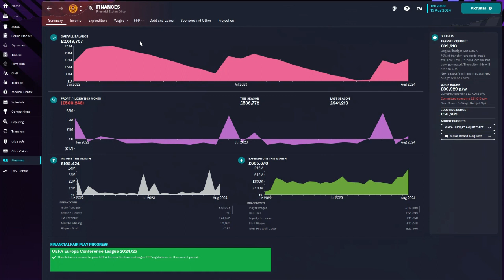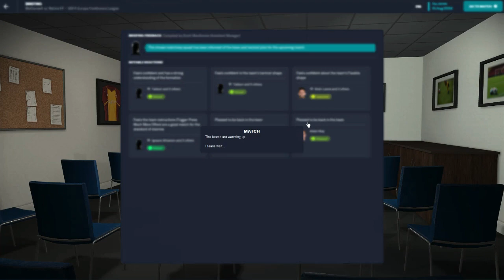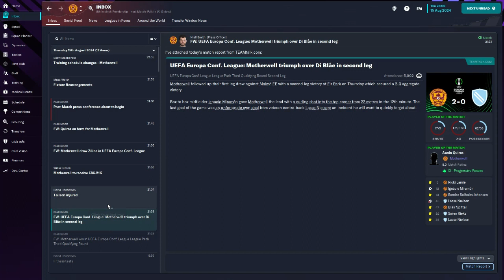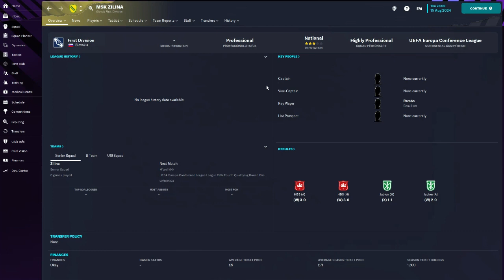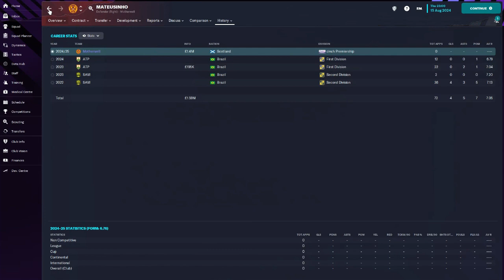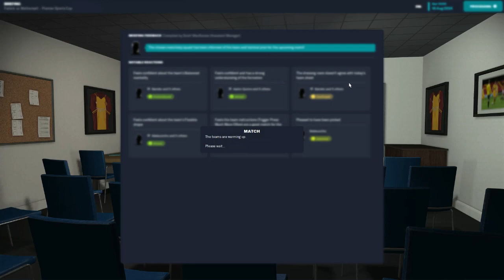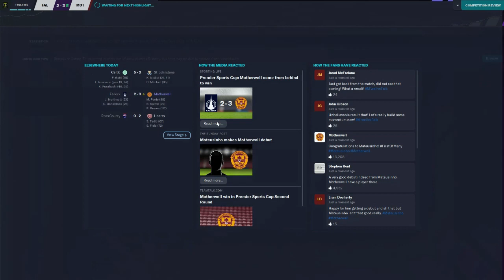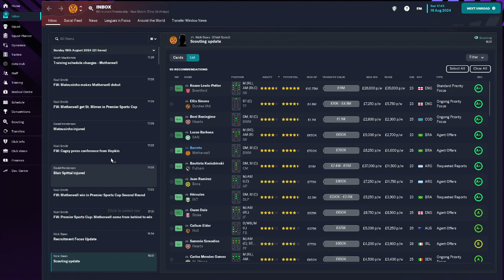Cause Why Not? | Hall Of Famer FM23 | #4 | Motherwell | Football Manager 2023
Stay safe
PDE